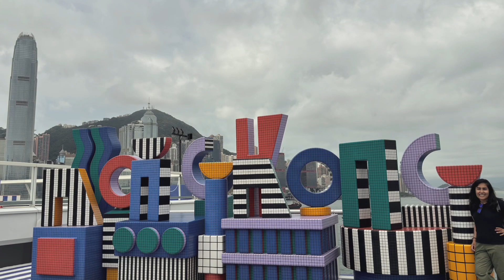Tsim Sha Tsui - Kowloon Peninsula- Hong Kong / a major tourist hub in Hong Kong